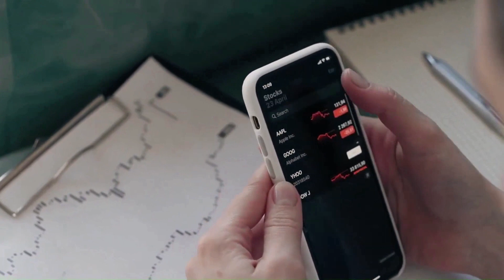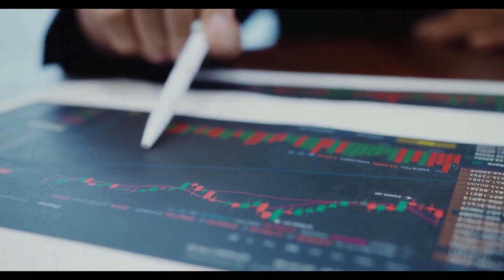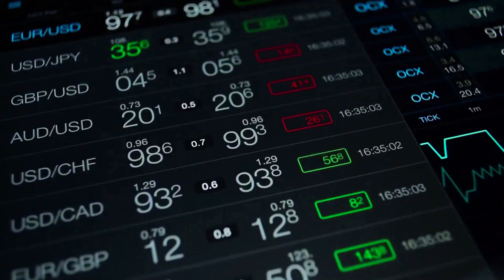POLKADOT IS PUMPING || SEE THIS BEFORE YOU BUY - DOT PRICE PREDICTION 2023